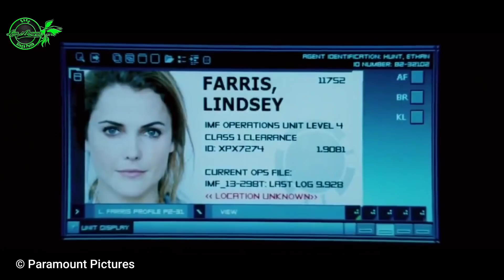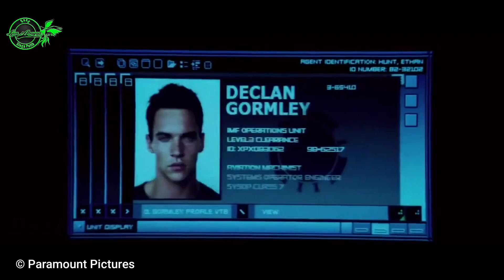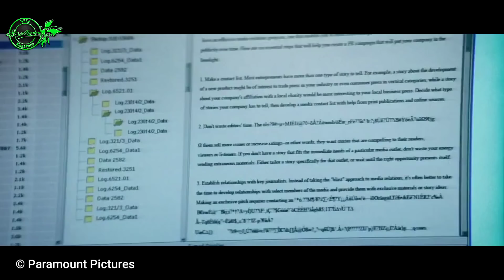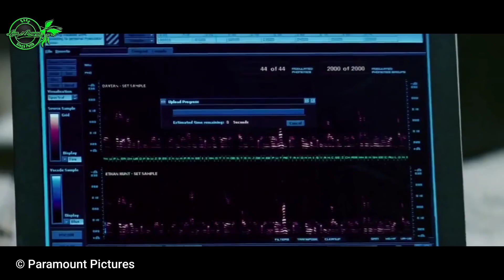AKSI AGEN MATA MATA MENYELAMATKAN SANG ISTRI TERCINTA ll Alur Cerita Film Mission Impossible 3 2006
Alur cerita film mission impossible 3 2006
Hy rekan rekan semuanya, bagaimana kabar kalian, masih sehat kan, saya doakan semoga kalian mendapatkan rezeki yang melimpah dan berkah, pada kesempatan kali ini saya akan kembali menceritakan kelanjutan dari alur cerita film mission impossible yang ketiga, yang rilis pada tahun 2006 yang lalu dan memiliki skor 6,9 dari 10 poin menurut situs imdb, film ini sendiri menceritakan tentang agen mata mata rahasia amerika yang harus berhadapan langsung dengan seorang pedagang senjata yang sangat berbahaya dan sadis, film keren ini hasil karya sutradara J. J. Abrams dan tentunya masih diperankan oleh aktor aktor terbaik yaitu tom cruise, Philip Seymour Hoffman, michelle monaghan dan kawan kawan, tanpa berlama lama lagi, mari kita saksikan alur cerita film mission impossible ke 3.

untuk memajukan channel youtube ini supaya menjadi tambah lebih baik kedepannya

● Saya menghormati anda pembuat video dan music
yang mungkin saya gunakan di dalam video-video saya, saya sangat menyukai karya Anda dan saya juga menghormati seniman lama dan seniman yang akan datang, salah satu tujuan saya adalah ikut mempromosikan karya-karya bagus Anda.

Link download film  mission impossible 3 2006 subtitle Indonesia